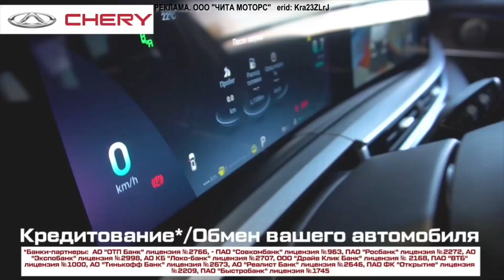Прогноз погоды на 27 ноября 2023 года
У природы нет плохой погоды